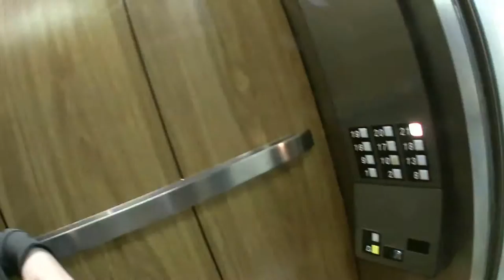Проход по главному зданию МГУ